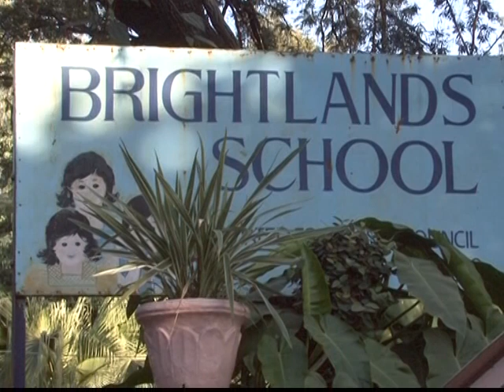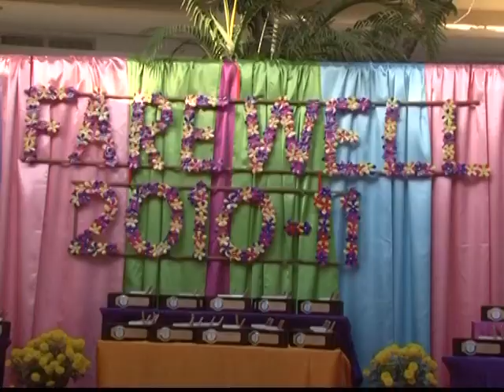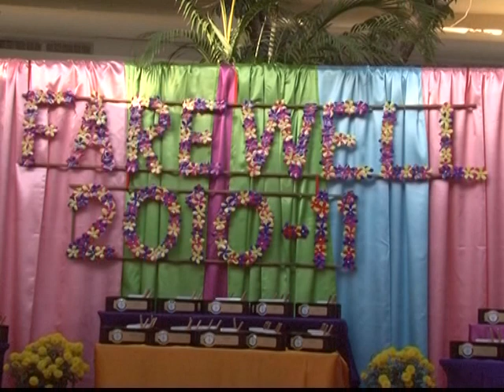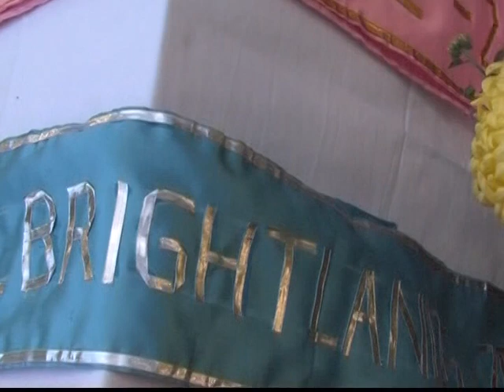Brightlands school 2011 batch farewell (part 1)